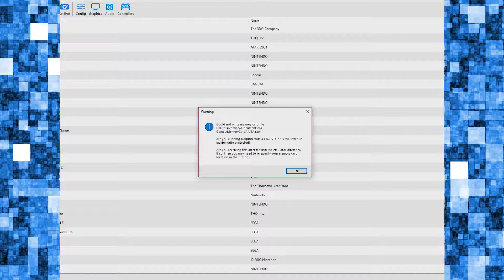Let's Play | Power Rangers Dino Thunder | Homemade Croutons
Maybe this will be the last one... Also Zack eats some really stale bread.